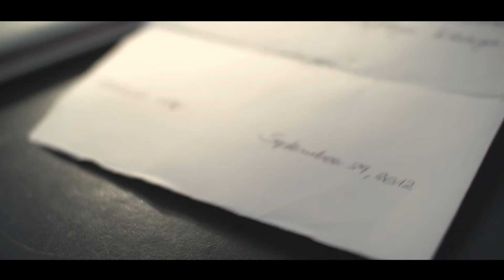Spot Palazzo Avino Ravello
Spot Palazzo Avino Ravello (slow motion)
regia,riprese e montaggio: Palmer Vitaliano
co-regia,fotografia e color: Salvatore D'Angelo
aiuto e assistente alla regia: Michele Pelosio
Attrice: Enza Spinella
si ringrazia: Palazzo Avino - Ravello
make up: Sofia Capaldo - Obbiettivo Benessere
hairstylist: Nello Vicidomini